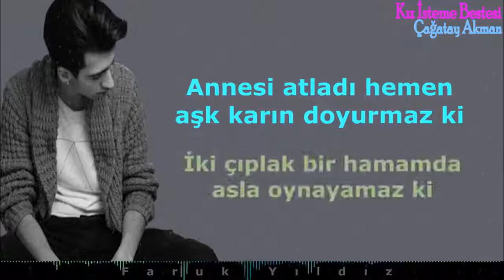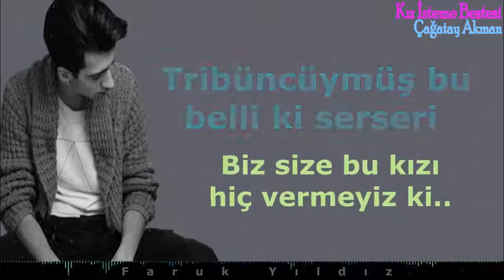Kız İsteme Bestesi Cover Lyrics Şarkı Sözleri audio